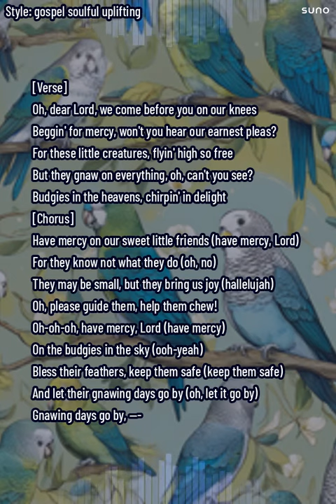The Budgie Plea - A gospel/soul song created with an AI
Oh Lord have mercy with budgies, because the don't know what they... They DO know what they do. Who am I kidding?